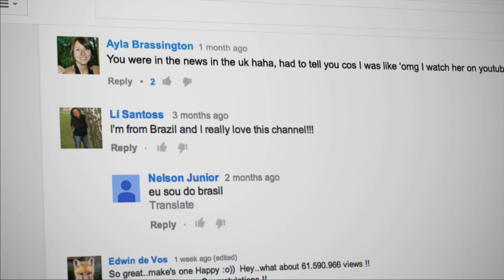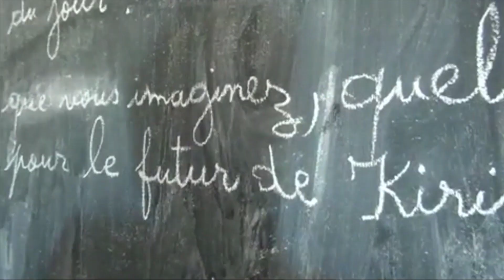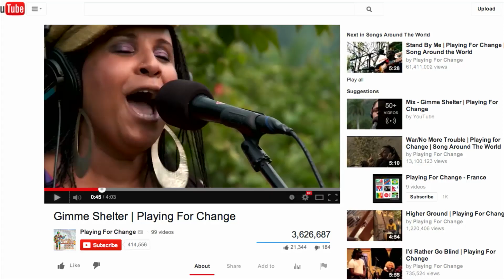Playing For Change Video Profile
YouTube OnStage Live from The Kennedy Center
A mini-documentary about the impact the Playing For Change band and organization has had around the globe.
Produced by: Sunset Lane Entertainment, TrickySquid@mOcean, Obscura